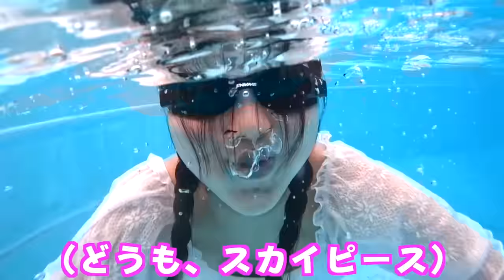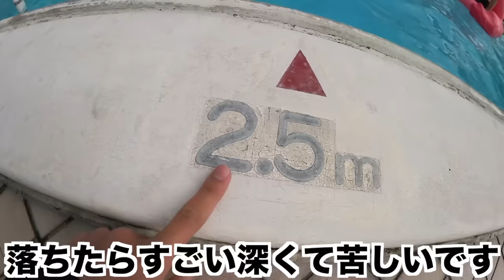妹と24時間プールで生活した。家族が水の中で生き延びたら超過酷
幼い頃、人魚姫のように海の中で魚たちとともに暮らす、なんて生活を私は夢見ていました。実際のところ、わたしたち人間が海に住むことなんてできるのだろうか?
地球上の生物は環境に適応しながら生き延びていく。暮らしのほとんどを水中で暮らしたいと思ったことはないかい。24時間水中生活をします

※切ったボートは家族で持参したものです
◾︎妹